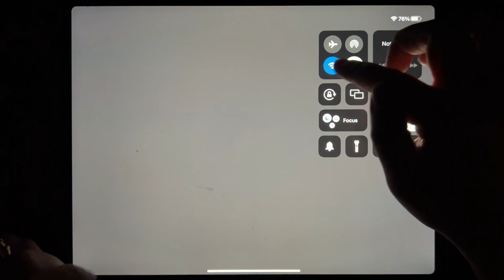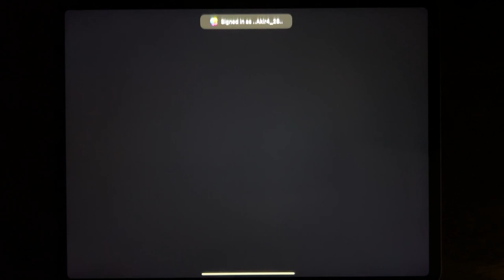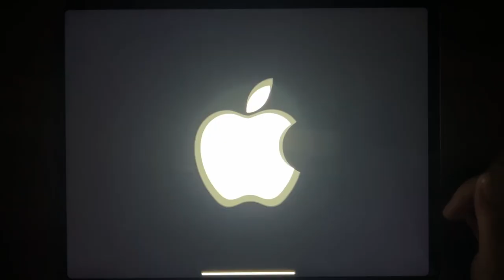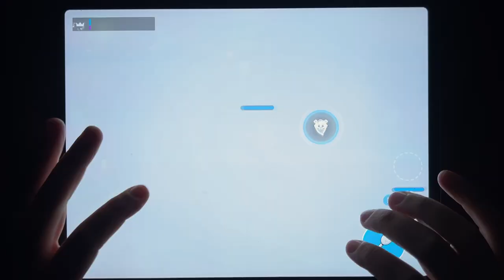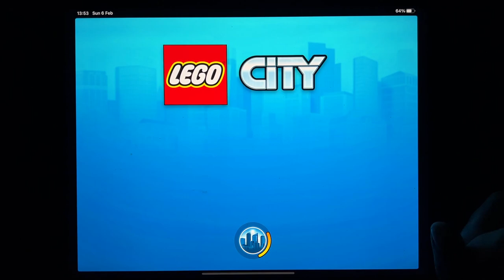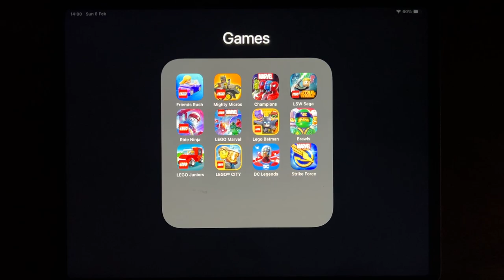Friends Rush, Mighty Miros, Champions, LSW Saga, Ride Ninja, LEGO Marvel, Lego Batman, Brawls....